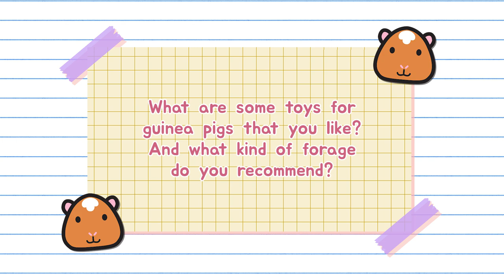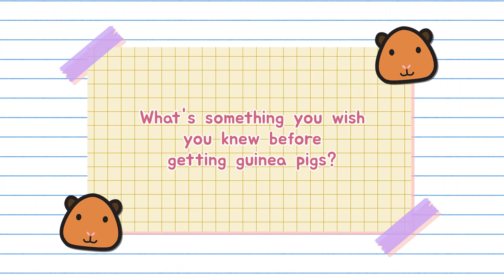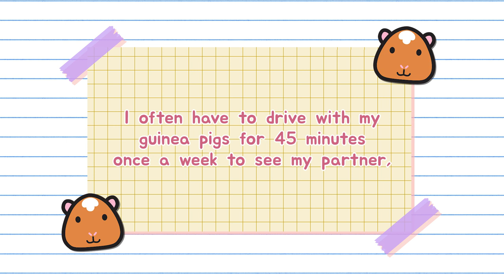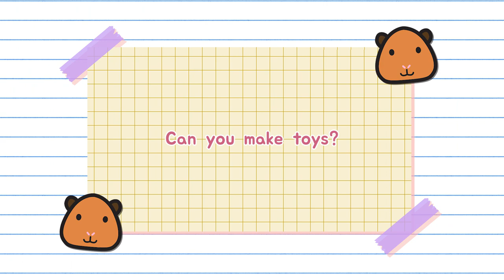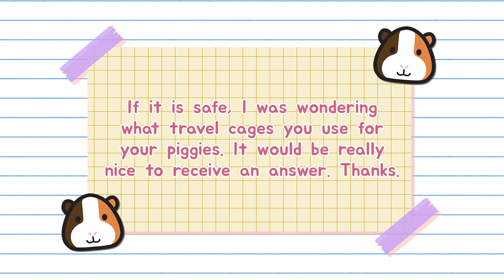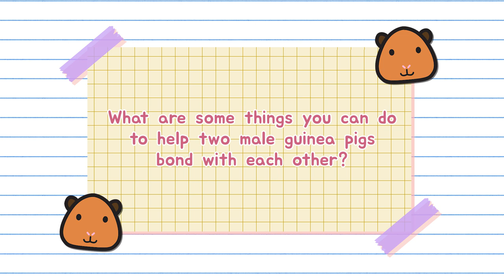All Your Guinea Pig Questions Answered | Q&A Part 3 | GuineaDad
Hey there, Guinea Gang! Remember when we sent a link to a form slash questionnaire for you to fill up during one of our live streams? We've gotten a lot of responses (I mean, questions... heh.) so it took some time to filter out the submissions. Here's another question & answer video about our beloved piggies. We covered topics like guinea pig toys, going on car rides with cavies, bonding male guinea pigs, and more!

Do you have any questions you want to ask us? Join our live streams every Monday at 12pm PST! Fill up the form and we'll tr our best to address it next time~

Timestamps & Recommended Videos:
00:30 What are some toys for guinea pigs that you like? And what kind of forage do you recommend?
02:32 What's something you wish you knew before getting guinea pigs?
03:38 Have you had other guinea pigs in the past?
03:45 How do you make the car trip to and from the office most optimal for your guinea pigs?
06:00 Can you make toys?
06:33 My parents want to get a cabin, but I'm not sure how to move my piggies safely between my home and the cabin by ferry
07:25 How often do you refill your water bottles for the girls?
Recommended video:
07:54 What are some things you can do to help two male guinea pigs bond with each other?

Love GuineaDad's Nourish Series? Great news! We've added more items to the 'menu'! Our supplements have multiple health benefits and come in two sets: Marigold & Dandelion leaf, and Chamomile & Raspberry Leaf. They do not contain any additives or preservatives. As GuineaDad does with every product, we took the extra step of getting the human grade USDA organic supplement for piggies!

Our Nourish Series Pea Flake contains the nutritional properties of raw whole green pea. We used infrared heat to ensure the peas' freshness!

Our Nourish Series Timothy Hay has been filtered through multiple steps so that dust, yellowing hay, and more is taken out to ensure your guinea pig only gets the freshest and healthiest hay! Check it out here:

We use our GuineaDad Liner and Crunchy Condo for floor time, it keeps the floors clean and the girls love it! Get yours at: